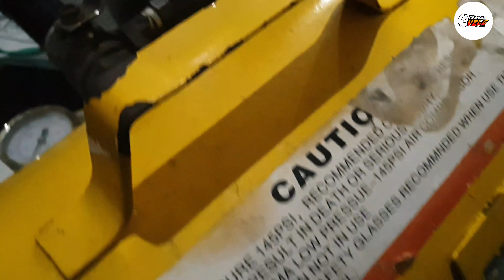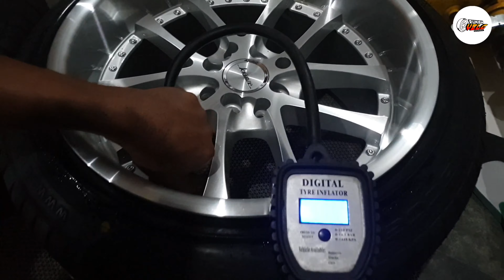Lxz R17 bikin livina ganteng maksimal 😎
Music Video ➡️ Bawalah aku (Boomerang )
Granlivina menggunakan R17 LXz ban 205/50

Matur nuhun @deyandyn sudah belanja dirumah velg semoga berkah 🙏 .
Contact person :
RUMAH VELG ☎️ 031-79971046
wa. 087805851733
fb.  Agung Wicaksono
Gresik .